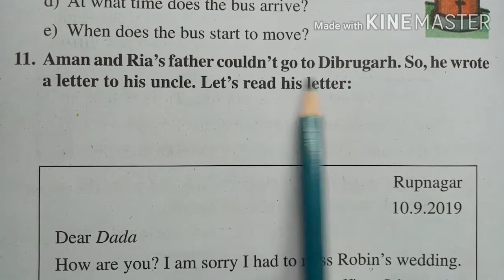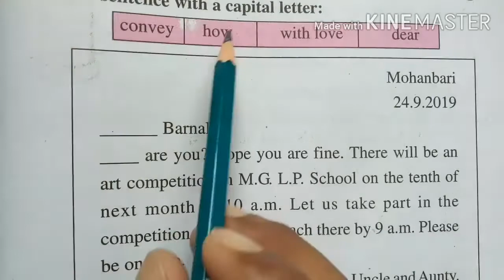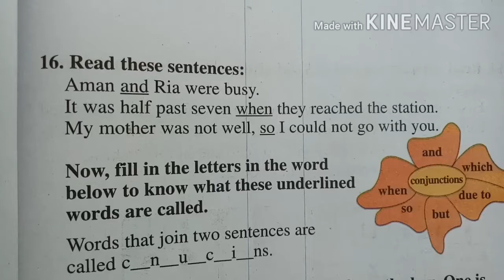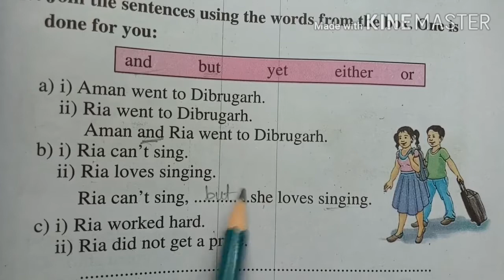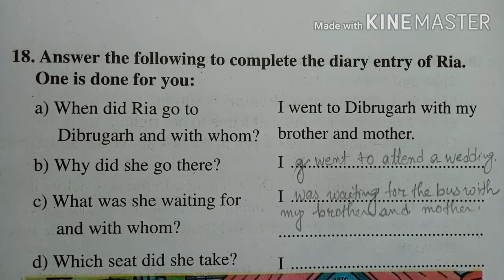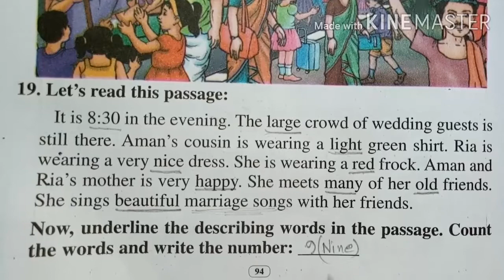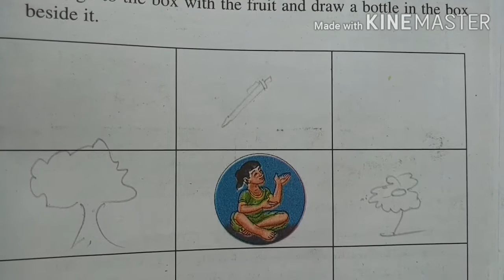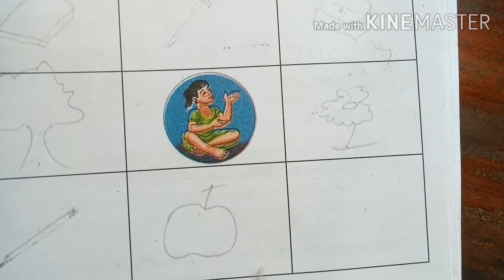Frogs at School Class 4 English Question Answer Activity Solution Part-3/Last Part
SCERT Assam Class IV English Lesson 7 Frogs at School Question Answer/Activities Solution with Assamese Explanation